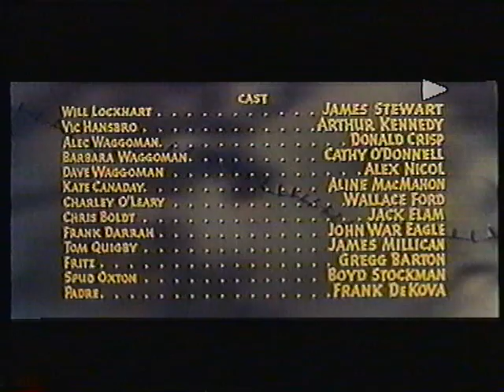RTBF1 | 1991 | Semainier Cinema + Intro Télé Tourisme